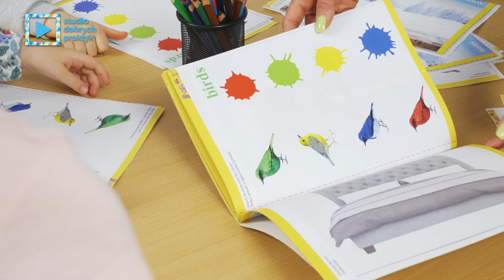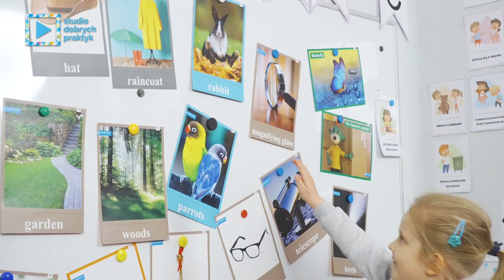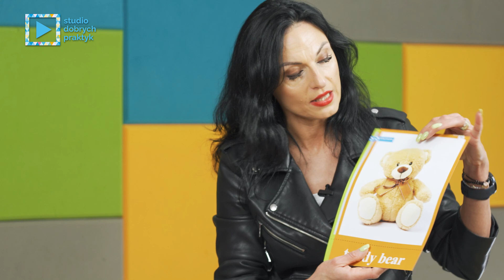Język angielski dla 4-latków w przedszkolu – warsztat Studia Dobrych Praktyk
✅ Jak uczyć angielskiego dzieci 4-letnie?
✅ Czym się kierować, z czego zrezygnować, a jakich narzędzi i metod używać na co dzień?
✅ Bajka edukacyjna jako innowacja w nauczaniu j. angielskiego

O prowadzeniu zajęć z dziećmi 4-letnimi w przedszkolu opowie Katarzyna Dołhun – lektor języka angielskiego, metodyk, autorka serii „Trefliki w przedszkolu. Język angielski”.

W warsztacie zostaną wykorzystane materiały dla dzieci i nauczycieli z poziomu 2 serii „Trefliki w przedszkolu. Język angielski”:
- karty pracy,
- 200 plansz z podpisami (A4),
- 50 plansz tematycznych (A4),
- przewodnik metodyczny,
- płyta CD z autorskimi piosenkami,
- płyta DVD z odcinkami serialu „The Treflik Family”.

StudioDobrychPraktyk to bezpłatne warsztaty dla nauczycieli wychowania przedszkolnego, prowadzone przez ekspertów-praktyków. Inicjatywa ma wspierać i inspirować nauczycieli pracujących z dziećmi w wieku od 3 do 6 lat.

✔ Wszystkie warsztaty (z możliwością odebrania certyfikatu po obejrzeniu) dostępne są na